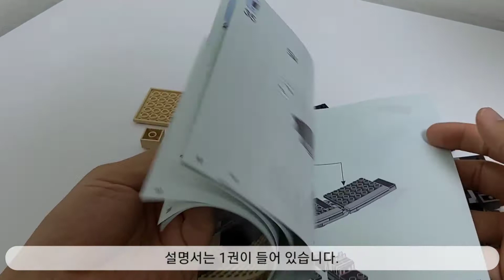LEGO 21151 마인크래프트 엔드의결투 조립(MINECRAFT END BATTLE)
레고 마인크래프트 엔드의 결투를 조립해보았습니다.

재밌게 같이 조립해봐요.